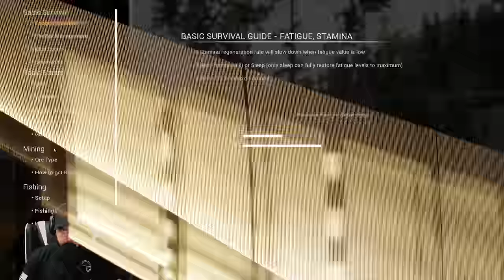THE END OF THE WORLD SIMULATOR IS BACK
Mist Survival is back with a test branch. Lets see whats good.

PC SPECS

64 Gigs DDR5 Corsair Dominator Ram